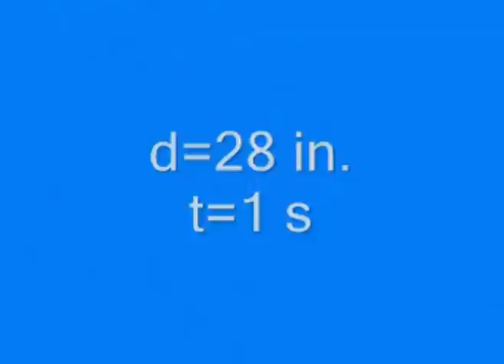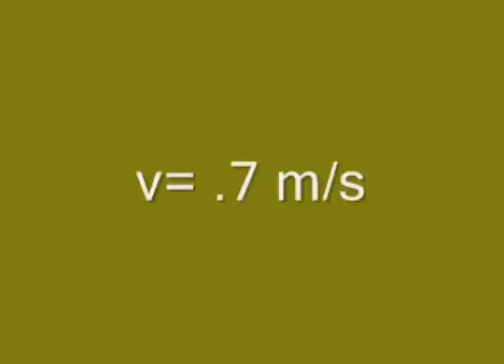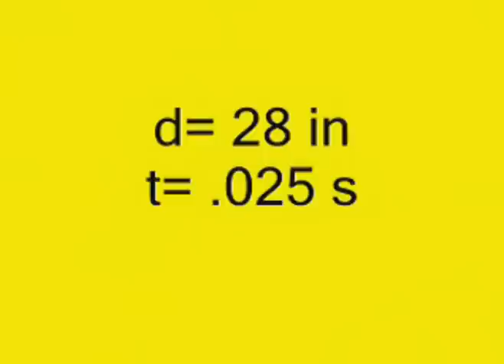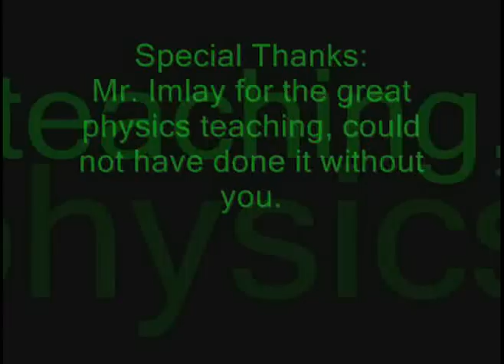Physics 101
Me and my friend made a movie for my physics class representing velocity.  Enjoy.